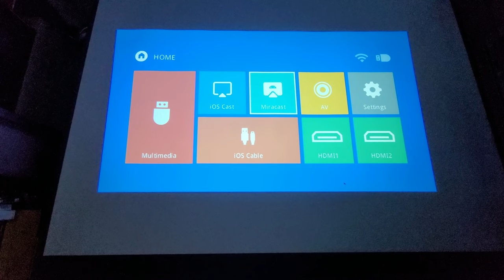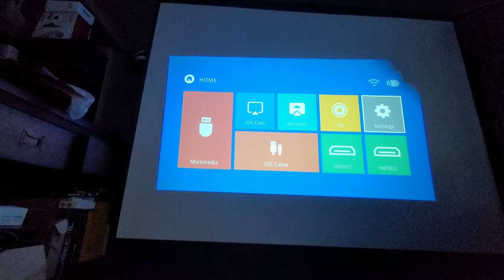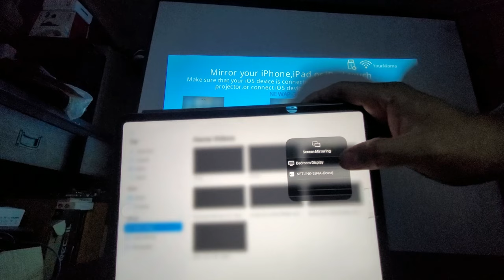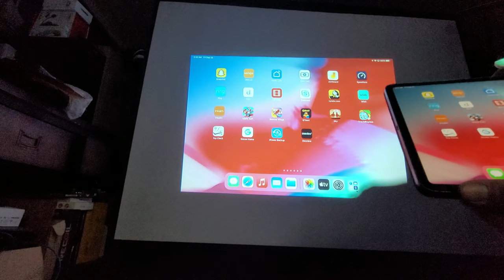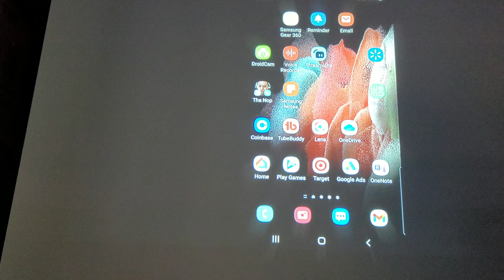FunFlix Mini Projector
FunFlix Mini Projector, 12000L 1080P HD Portable Projector, Projector with WiFi and Bluetooth 4K Support, Home Theater Movie Projector Compatible with TV Stick/Smartphone/Laptop/HDMI/USB/AV